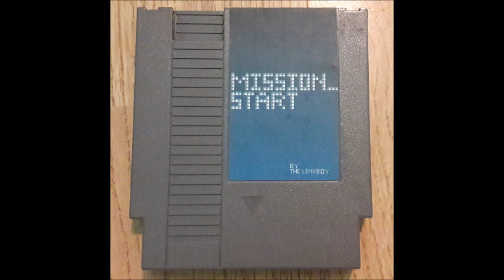Mission_Start Album - Track 08 - Holding Hands